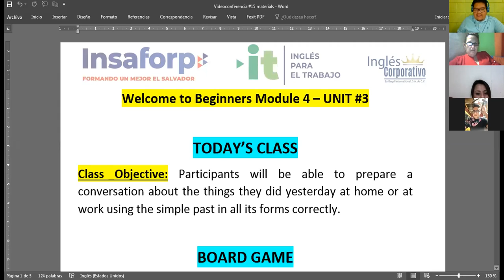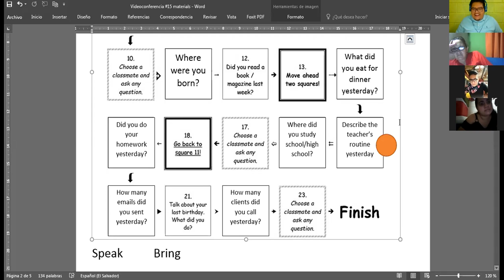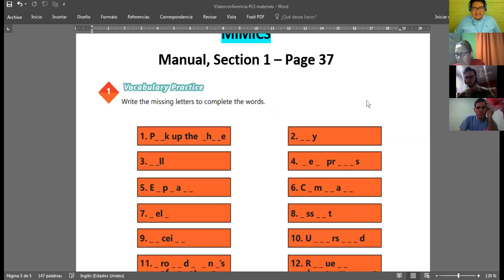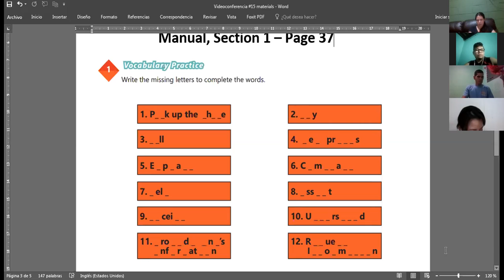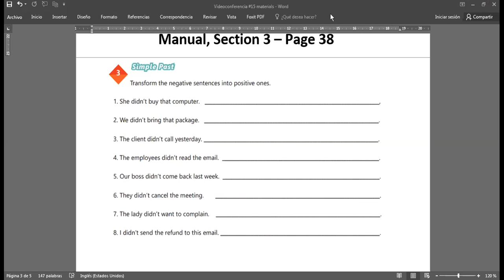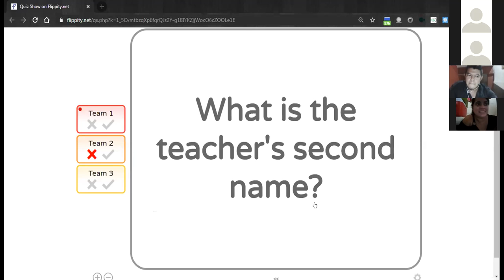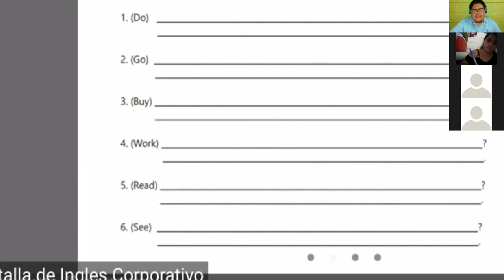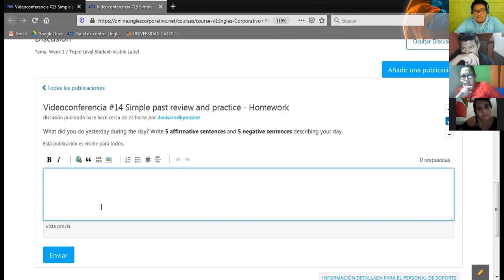Ingles Corporativo-Videoconferencia #15 - Simple past review and practice